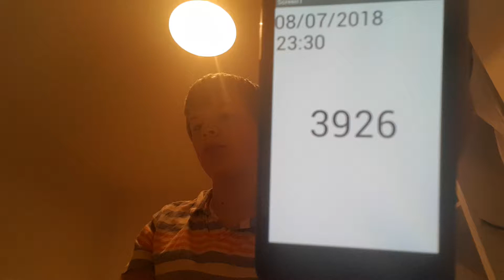Aaron Drinks Water #3926